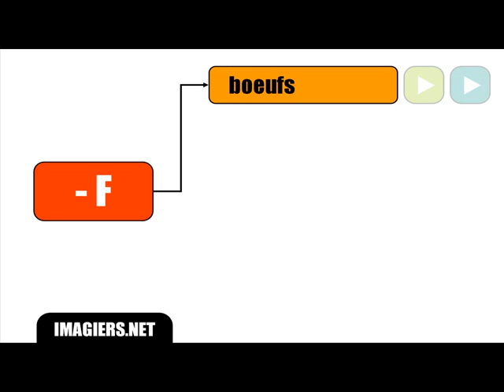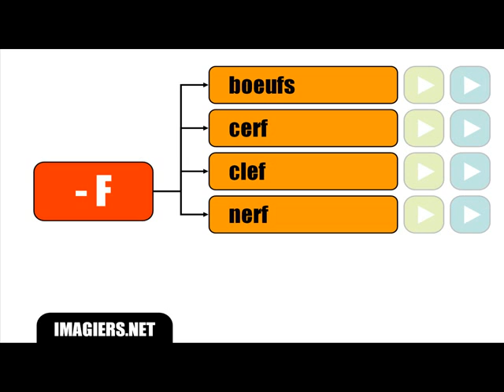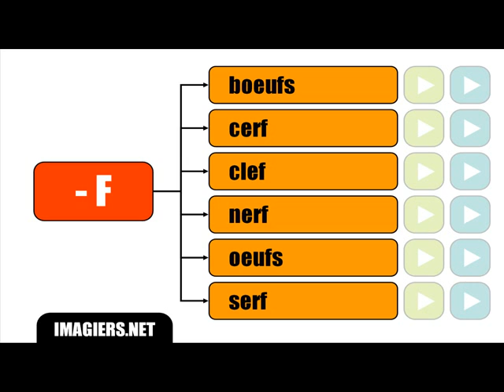フランス語レッスンは=最終文字がF＃を発音しない